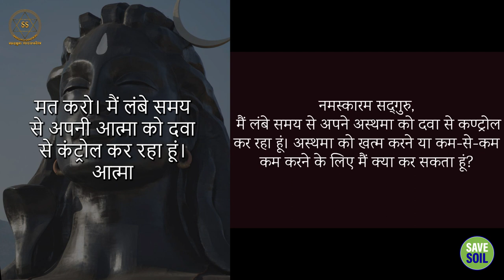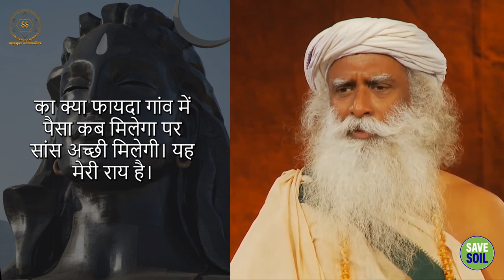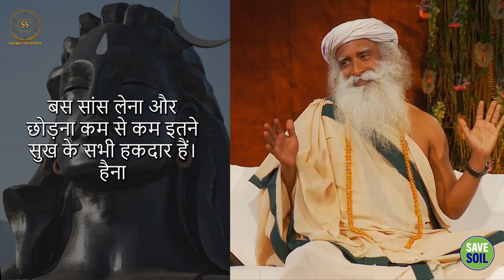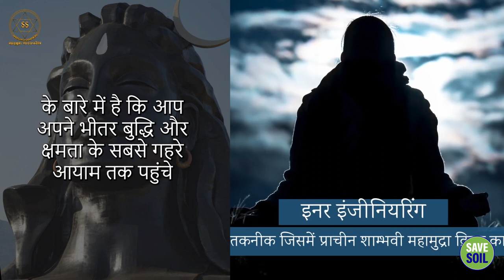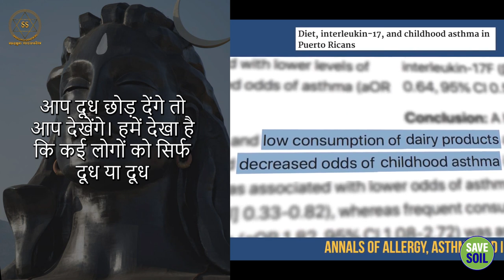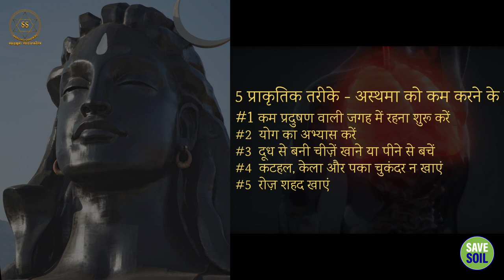सांस की बीमारियों से बचने के लिए 5 सुझाव || Sadhguru Sadupdesh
सांस की बीमारियों से बचने के लिए 5 सुझाव
5 tips to avoid respiratory

इस वीडियो में सद्गुरु हमें अस्थमा से बचने की 5 सरल टिप्स दे रहे हैं।

In this video, Sadhguru gives us 5 simple tips to avoid asthama.